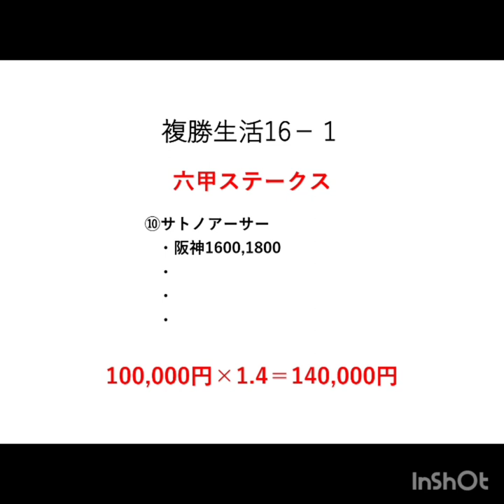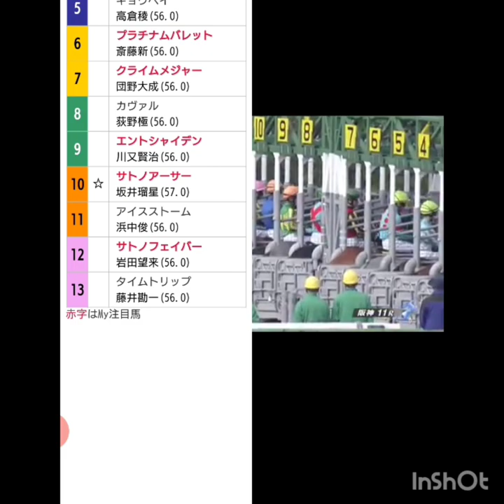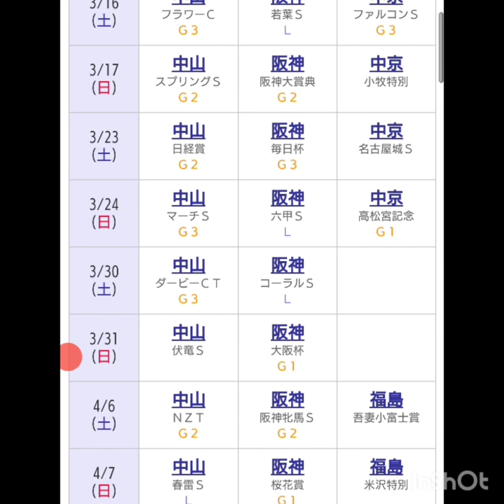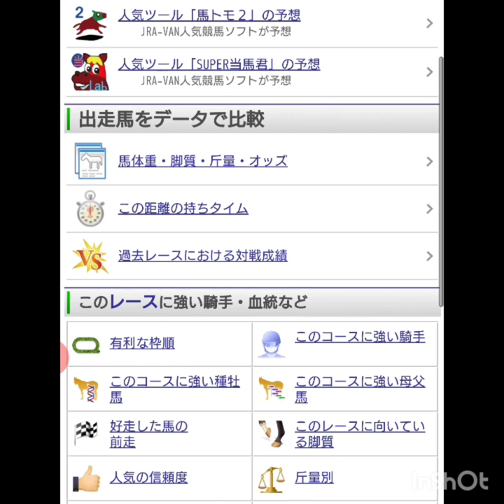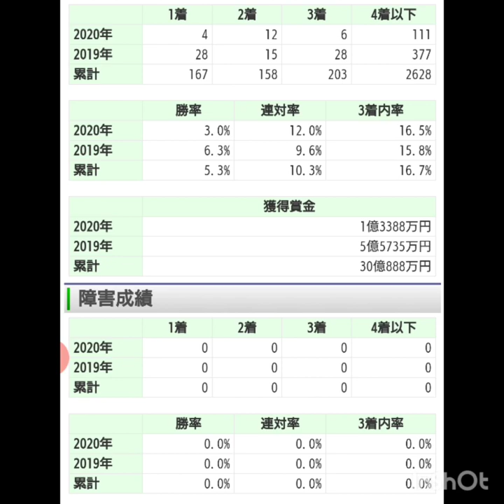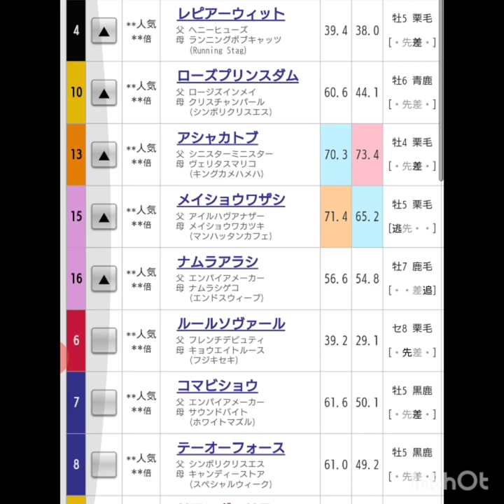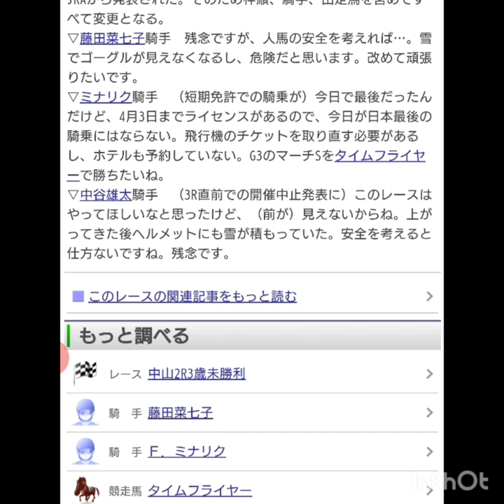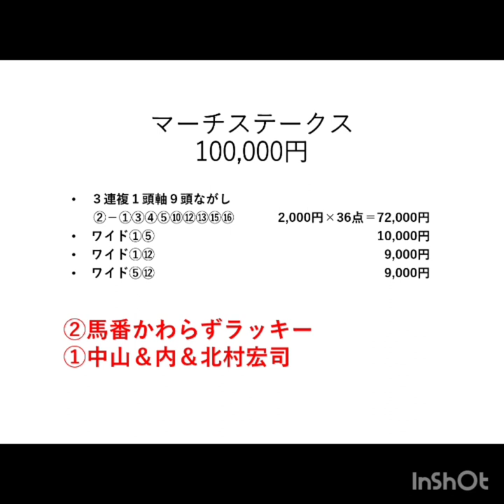『もしたら』マーチステークス2020-57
明日の馬場は？